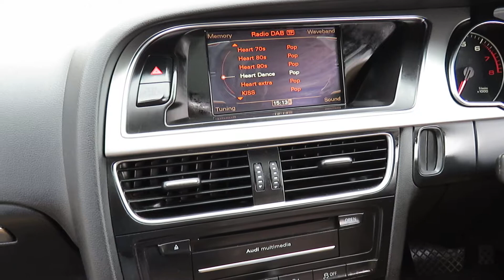2011 Audi A5 BLACK EDITION